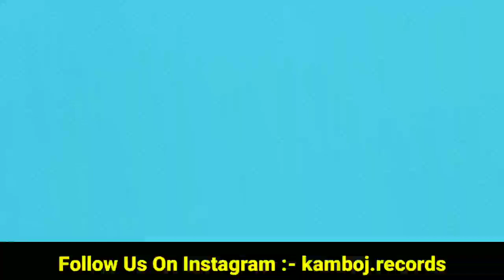Karan Aujla New Song | Same Jatt Karan Aujla Video Release | Sidhu Moosewala Reply in Same Jatt Song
karan aujla reply to sidhu moosewala in same jatt song
sidhu moosewala karan aujla song
karan aujla sidhu moosewala new song
sidhu moosewala news
sidhu moosewala news today
sidhu moosewala today news
sidhu moosewala latest news
laut aana karan aujla new song
kambi reply to karan aujla